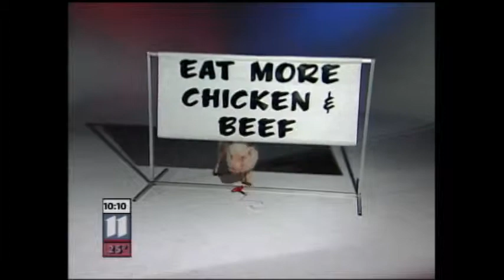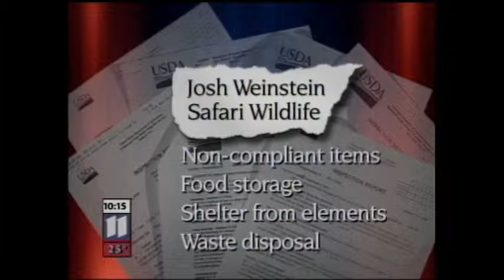Jungle Josh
Brad Woodard